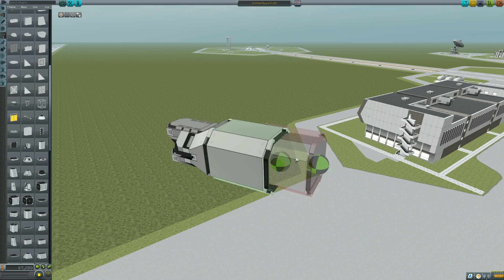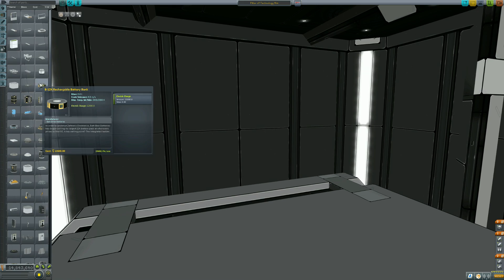KSP - Pillar of Technology - Solar System Colonization #1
Ksp has made some good leaps in peformance, let's try to colonize the solar system and find the remnants of the Cube.